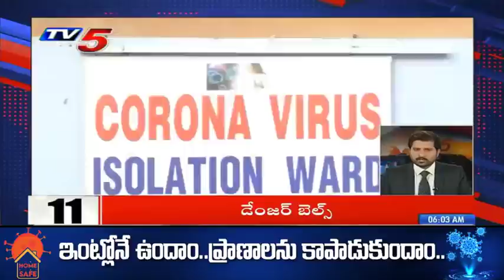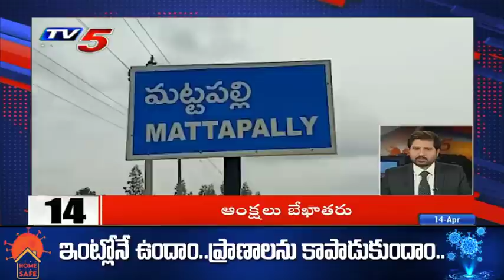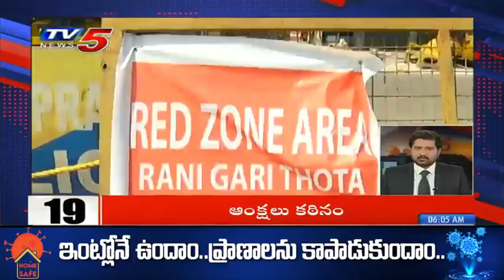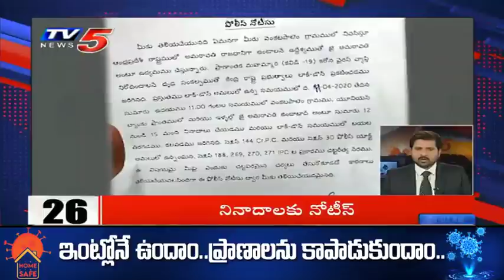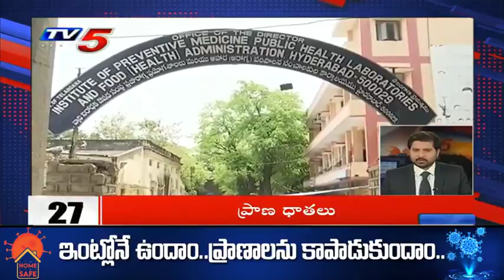Superfast News | 10 Minutes 50 News | 14th April 2020 | TV5 News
Superfast News | 10 Minutes 50 News | 14th April 2020